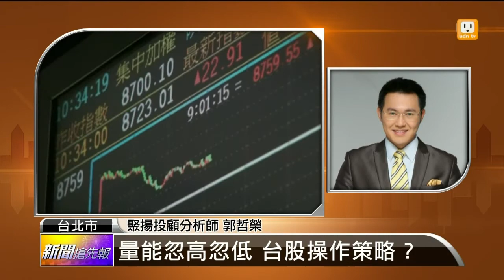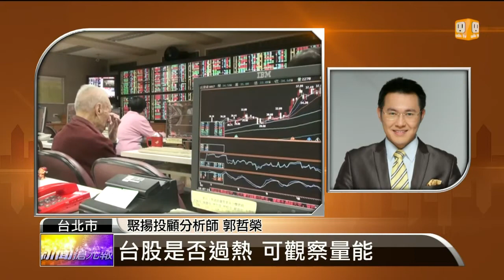【2014.03.18】名師解盤(1)量能忽高忽低 台股操作策略？ -udn tv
台股在維持了兩個交易日的低量之後，今天有回溫的跡象。以往分析師會建議投資人不要從量高或是量低來看後市好壞，而這段時間的量能忽高忽低，分析師又怎麼解讀呢？接下來的盤勢要怎麼觀察？完整內容 , FB , Twitter , G+